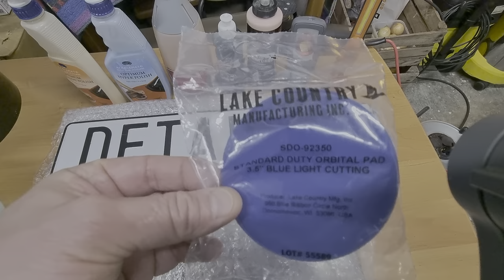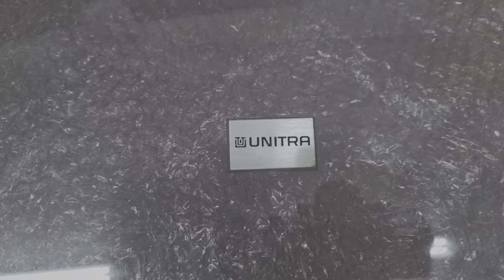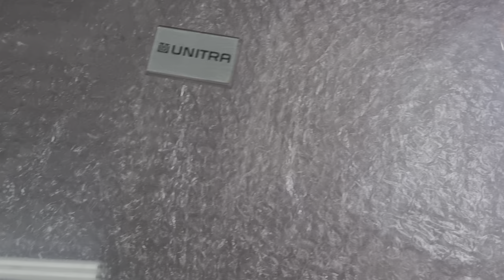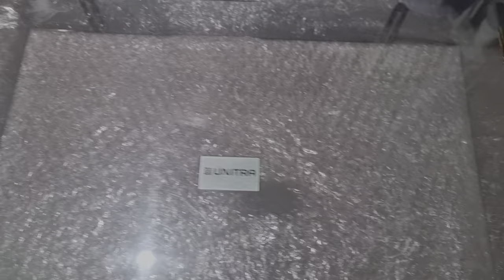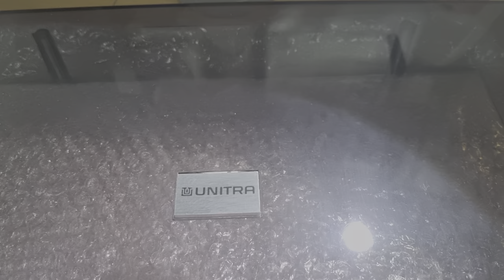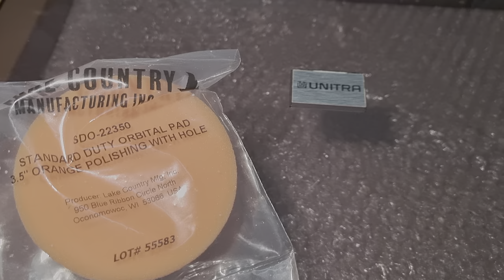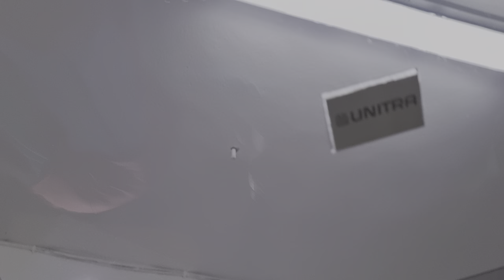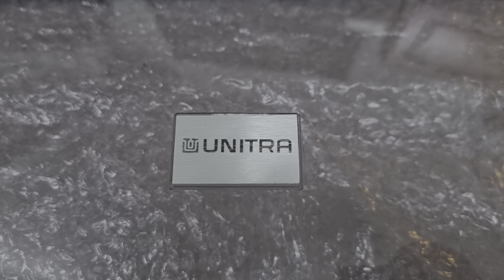UNITRA RENOWACJA/SZYBKI TEST PAST OPT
Cześć dziś dalszy ciąg testu past OPTIMUM a zawodnik nie byle jaki ,bo dość odciśnięte zębem czasu Polski oldskul UNITRA.
A dokładnie obudowa od gramofonu z lat 80 .
Myślę że trochę pomogłem.
Zapraszam do oglądania materiału i zabawy z obudową od klasyka.
PRZEPRASZAM ZA WIDOK GIMBALA W PRAWYM ROGU .JAK I ZA BŁĄD W ILOŚCI POJEMNOŚCI PASTY OPTIMUM W BUTELKACH.
WSZYSTKO KRĘCONE Z ŁAPKI JAKO TEST KONSUMENCKI.

Dziękuję Rafał z Detailing Ozon Mat.